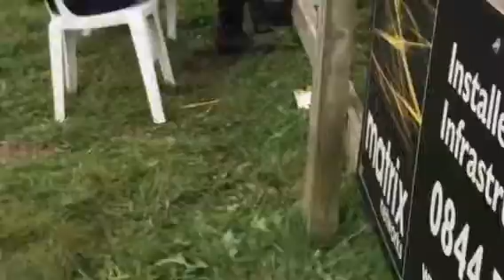Sprite 80cm 25/09/16